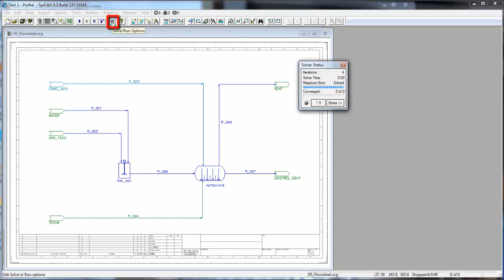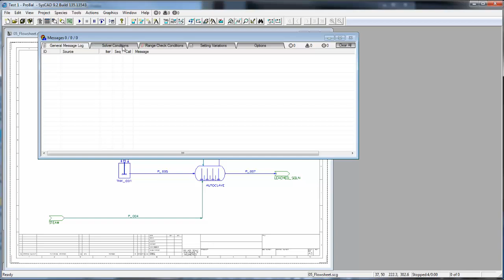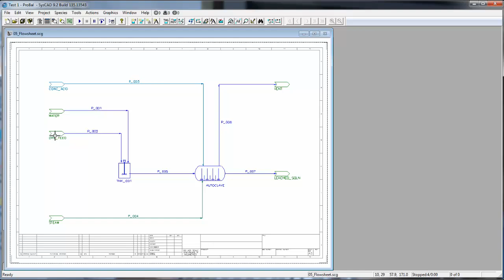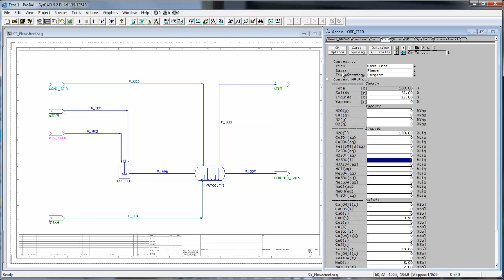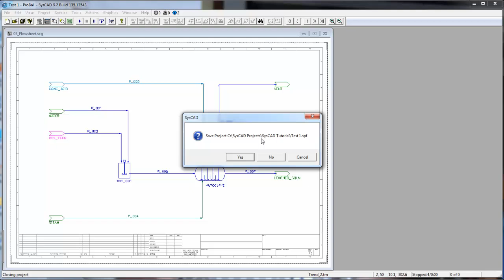Tutorial Section 2.9-2.11 - Solving a Project, Messages, and Help Files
Shows how to solve a project and discusses solve settings, messages and Help documentation.